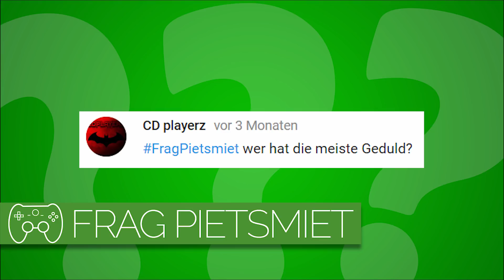Wer von euch hat am meisten Geduld? 🎮 Frag PietSmiet #1141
Können die Jungs gut warten oder ist Geduld bei ihnen eine Seltenheit?

» Frag PietSmiet «